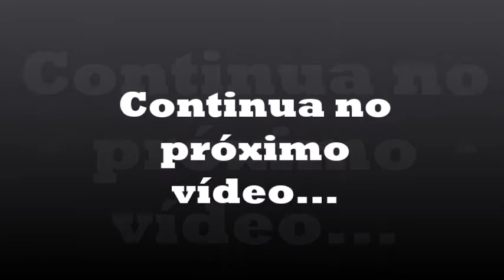Recebidos e comprinhas - Parte 1 (Natura, Jamberry e Koloss)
Beijos!